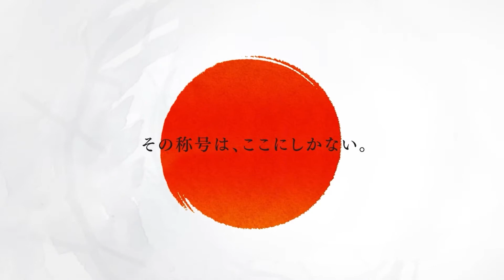【黒川 智成 VS 近藤 拓也】JAPAN 2021 STAGE12 京都 BEST32